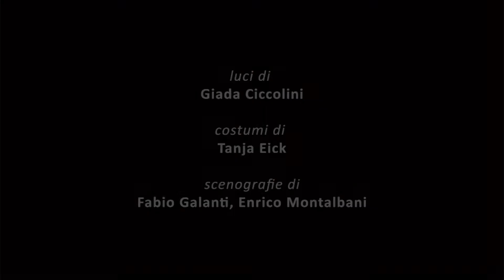Inrete - TRAILER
Inrete

Una produzione de La Baracca - Testoni ragazzi
Età 11+

di Gabriele Marchioni ed Enrico Montalbani
con Matteo Bergonzoni, Margherita Molinazzi, Lorenzo Monti e Chiara Tomesani
luci di Giada Ciccolini
Costumi di Tanja Eick
Scenografie di Fabio Galanti

La rete è un abbraccio virtuale che collega e interfaccia ormai chiunque nel mondo.
Un abbraccio che può diventare molto stretto se non riesci a liberartene.

I quattro protagonisti fanno fatica a staccare gli occhi dai propri smartphone o tablet. Le relazioni sono ormai quasi tutte mediate da un’interfaccia.
Il loro corpo si sta modificando, si trasforma in base alle posture e alle modalità di utilizzo di questi supporti tecnologici.

Lo spettacolo affronta, con pungente ironia, il complicato mondo virtuale, che impone le sue regole e condiziona gli utenti.
Si parla anche di identità, non quella evidenziata da un profilo virtuale, ma quella reale, ricca di desideri e pulsioni che non possono essere addomesticati semplicemente con un click.